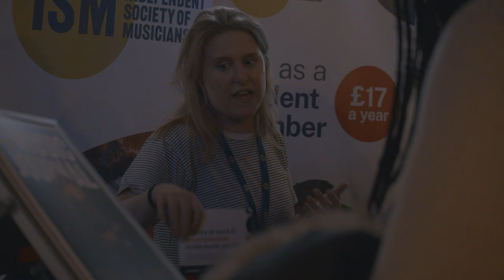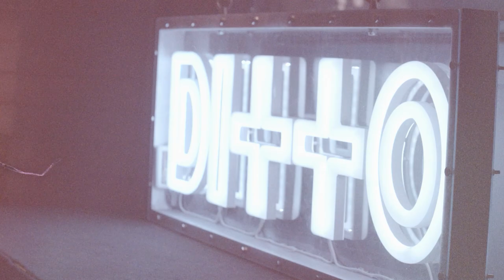Ditto X: Meet the Music Industry | 2022 Recap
Ditto X: Meet the Music Industry returns in 2023.